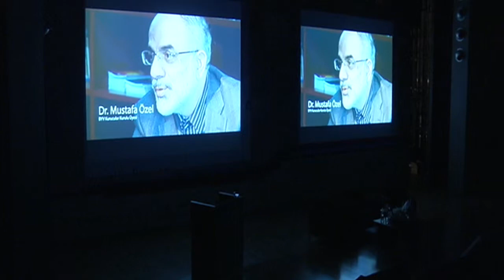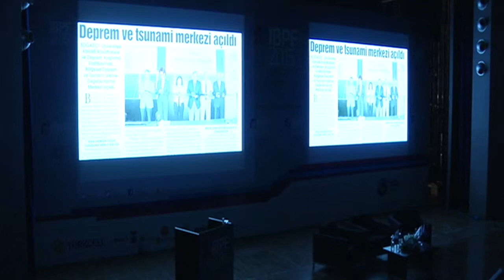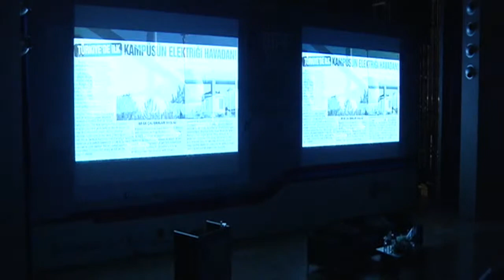IBPF 2015 || Giriş Konuşması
Boğaziçi Yöneticiler Vakfı'nın 28 Mart 2015'te Haliç Kongre Merkezinde 4.sünü düzenlediği Özgün İyi Yönetim Uygulamaları Forumu, Giriş Konuşmaları. BYV Mütevelli Heyeti Başkanı Haluk DORTLUOĞLU'nun yaptığı açılış konuşmasının ardından sahneye Boğaziçi Üniversitesi Rektörü Gülay BARBAROSOĞLU çıktı. Barbarosoğlu'nun konuşmasının hemen ardından da Bilim, Sanayi ve Teknoloji Bakanı Fikri IŞIK konuşmasını yapmak üzere sahnede yerini aldı.